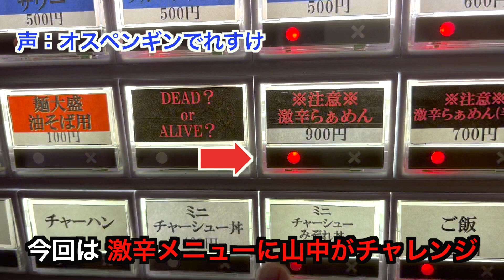【激辛王タカトシ】水戸市『蘭丸』の『激辛らぁめん』を完食する！【ラーメン】【激辛料理】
【営業時間の訂正】

正しくはコチラ▼

月〜日曜日すべて
11:00〜24:30（24:00LO）

激辛王タカトシ

水戸市にある『蘭丸』の『激辛らぁめん』を完食する！

食いっぷりをぜひご覧ください〜！

▼激辛王の再生リスト▼